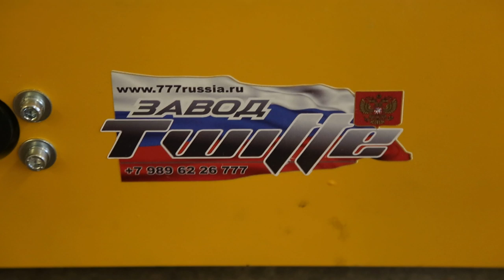завод производства станков ЧПУ 89896226777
Фрезерные станки с ЧПУ по выгодным ценам
Чаще всего фрезерные станки с ЧПУ приобретают для производства мебели, изготовления сувениров и продукции, которую нужно сделать максимально точно. Такое оборудование подходит для обработки разных материалов: дерево, полимеры, железо. Станки с ЧПУ очень популярны, поскольку их использование не ограничивается одной отраслью.

Преимущества оборудования
Основной плюс фрезерных установок с числовым управлением — это точность обработки. У нас вы можете приобрести такое оборудование по выгодной цене. Мы предлагаем станки с ЧПУ для токарно-фрезерных работ, создания гравировки на продукции и других типов операций. Плюсы оборудования:
• Экономия рабочей силы на 80%.
• Сокращение количества техники (один станок с ЧПУ может заменить от 3 до 8 единиц оборудования).
• Уменьшение затрат на проектирование до 80%.

У нас в каталоге есть настольное оборудование и станки стационарного типа. Мы продаем только качественную долговечную продукцию, которая много лет будет приносить вам прибыль. Практически каждый станок с ЧПУ многофункционален, это позволяет организовать гибкое и продуктивное производство.

Наша продукция
У нас в каталоге вы найдете оборудование как для обработки дерева, так и для изготовления ювелирных изделий. Приобретая фрезерный станок с ЧПУ, предприниматель получает возможность уменьшить сроки выполнения заказов на 50%. Производительность оборудования приравнивается к работе 25 человек, которым прошлось бы выплачивать зарплату. Бизнесмен получает огромную финансовую экономию.

Фрезерные станки с ЧПУ стоят дороже обычных, но эти затраты полностью окупятся, как только «машина» начнет работать. У нас вы найдете оборудование по самым доступным ценам. При выборе станка стоит обратить внимание на комплектующие. Кроме того, важны размер стола и варианты крепления деталей.

ЧПУ станок относят к сверхмощному современному оборудованию. У нас в каталоге есть устройства любых модификаций. В максимально короткие сроки мы доставим заказ по указанному адресу. Станок с ЧПУ, купленный у нас, сэкономит ваши деньги и принесет большую прибыль при грамотном использовании.